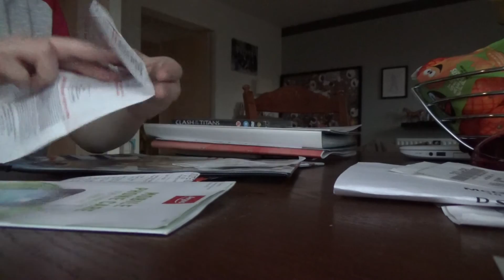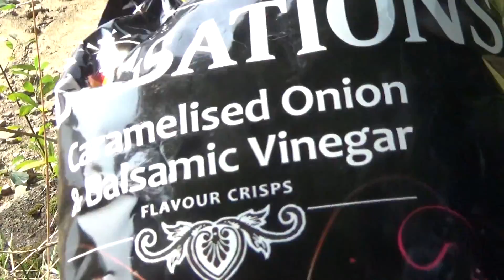Last Day of Summer Walk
Very late in the Summer, we went for an adventure to a local reservoir via Supertram and foot!